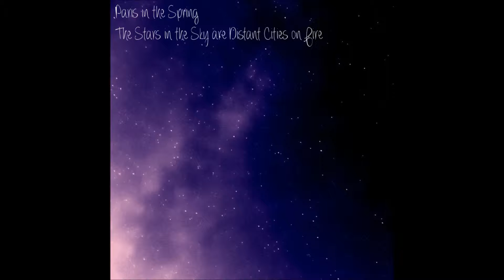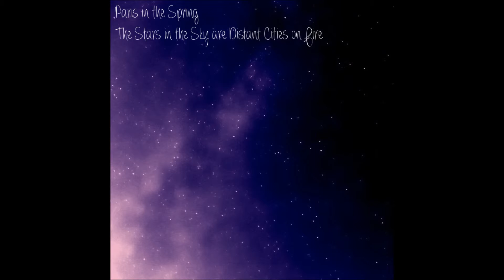Paris in the Spring - A Loud Silence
First song on CD1 of the seventh studio album, The Stars in the Sky are Distant Cities on Fire by Paris in the Spring.